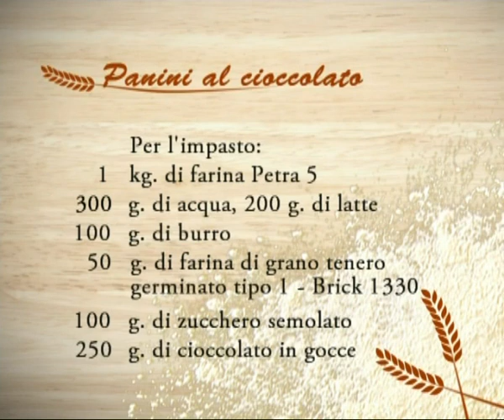Girelle di verdure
Renato Bosco prepara delle girelle di verdure farcite con crema di zucca, mozzarella, radicchio, stracchino, porri, wirstel. Segui la scuola di Renato Bosco su